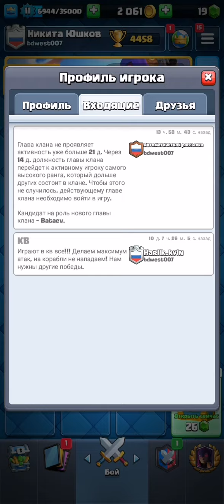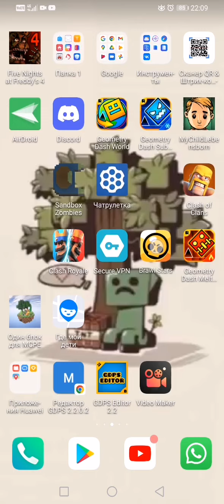15 мая 2022 г.